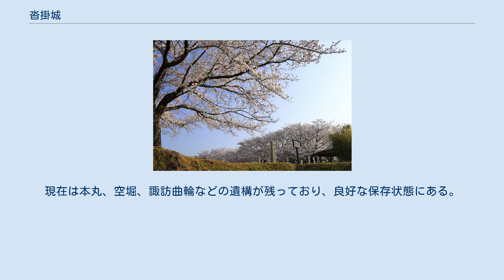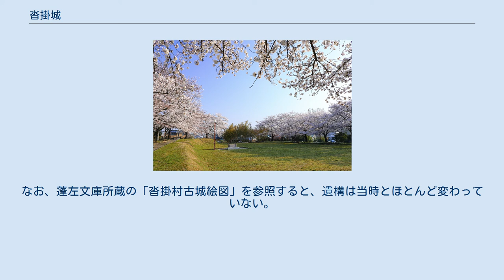沓掛城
沓掛城（くつかけじょう）は、尾張国愛知郡沓掛、現在の愛知県豊明市沓掛町にあった日本の城。
旧記には沓懸城とも書かれている。
豊明市指定史跡。
 沓掛の地は、北方の長久手・岩崎方面からの街道と鎌倉往還とが交差する場所にあり、交通の要衝といってよく、その抑えとして古くから城館があったとしてもおかしくはない地形である。
 沓掛城の存在がおぼろげながら現れるのは、正中2年（1325年）、正中の変を経た後醍醐天皇が、沓掛の住人近藤宗光を召しだしたという記録である。
また、応永年間（1394年 - 1428年）には城が築かれ、築城者は藤原義行との説もある。
近藤宗光と藤原義行との関係は定かではないが、室町時代を通じ、近藤氏が沓掛城主となっていたことは確かである。
戦国時代に入り、9代目の近藤景春は松平広忠の家臣となっていた。
天文10年（1541年）頃より尾張国中に織田信秀の勢力が強くなり、しばしば三河へ出兵するようになると、近隣の土豪とともに信秀に追従した。
しかし、天文20年（1551年）の信秀死後は二転して、鳴海城主山口教継・教吉父子とともに今川義元の傘下に入った。
 永禄3年（1560年）、駿河・遠江・三河の兵約2万5千の大軍を率いた今川義元は、5月18日（新暦6月11日）、池鯉鮒を出立して沓掛城に入った。
この時の城主は近藤景春であった。
ここで義元は軍評定を開き、大高城への兵糧入れや各武将の部署の再確認を行ったものと思われる。
翌19日朝、義元は本隊を従え沓掛城を出発した。
一説にはこの時、義元は落馬し、側近があわてて輿に乗り換えさせたという。
その後、義元は大高道を通って桶狭間に入り、運命の桶狭間の戦いに遭遇するのである。
 城主近藤景春は沓掛城に戻り、刈谷城攻めを行ったりしたが、5月21日、織田勢により城攻めを受け落城、景春は討死して近藤氏による支配は終わった。
 変わって城主になったのは、桶狭間の戦いで勲功一番と称され、沓掛三千貫文を与えられた簗田政綱（簗田出羽守）であった。
天正3年（1575年）、簗田政綱は加賀天神山城主となって去り、その後は織田信照、川口宗勝が城主を勤めた。
 慶長5年（1600年）関ヶ原の戦いにおいて川口宗勝は西軍に参陣、敗戦後捕らえられて伊達政宗にお預けとなった。
ここで沓掛城は収公され廃城となった。
 東西288メートル、南北234メートルで、本丸、二の丸、諏訪曲輪などで構成され、総堀に囲まれる形式であった。
当時としては、比較的規模の大きな城といえる。
天守などの櫓や石垣は当初より存在しない。
 沓掛城址公園は桜の名所としても知られる（2018年（平成30年）3月）。
 豊明市により、1981年（昭和56年）から1986年（昭和61年）にかけて発掘調査が行われた。
その後、城跡は「沓掛城址公園」として整備されている。
現在は本丸、空堀、諏訪曲輪などの遺構が残っており、良好な保存状態にある。
なお、蓬左文庫所蔵の「沓掛村古城絵図」を参照すると、遺構は当時とほとんど変わっていない。